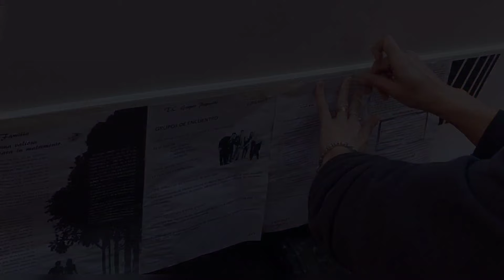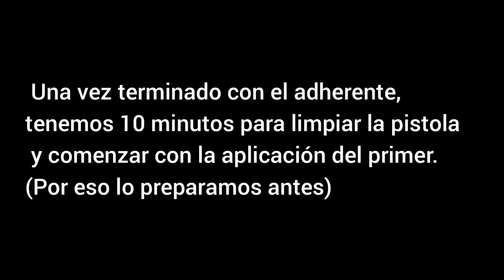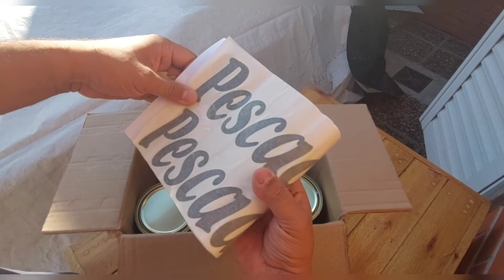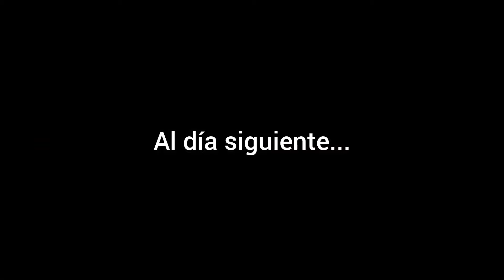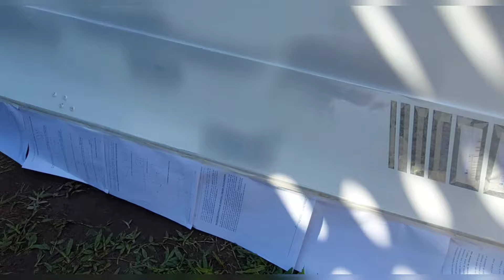🚤RESTAURACIÓN DE LANCHA Parte 6: "LA PINTURA" (Gel coat / Poliuretano)[Boat Restoration] Reparación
En este video vas a poder ver el paso a paso al momento de pintar una lancha, ya sea en su parte interior (gel coat) como en su parte exterior (poliuretano).

Si querés ver el resto de los videos de "PROYECTO RESTAURACIÓN DE LANCHA" te paso los enlaces: